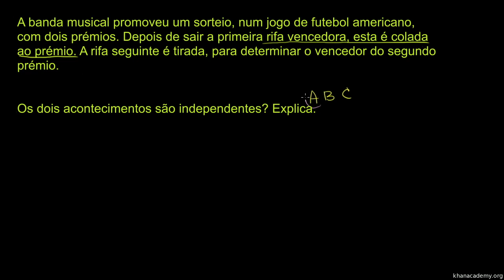O evento é independente ou dependente? - Khan Academy em português (12º ano)